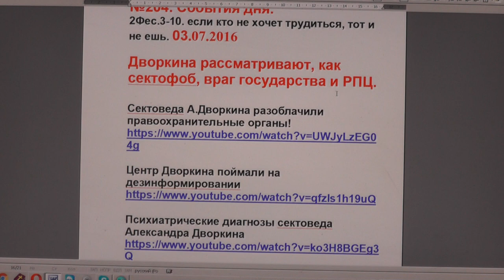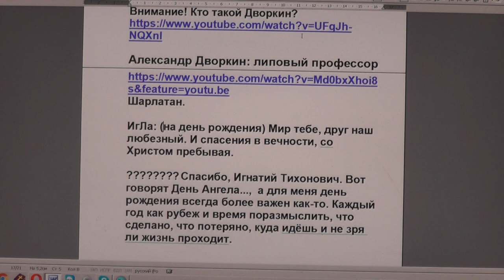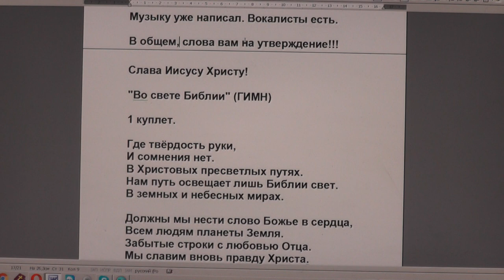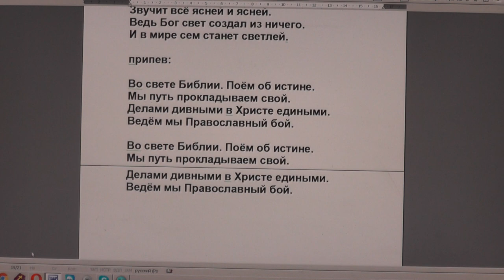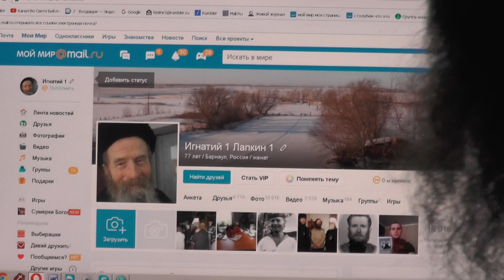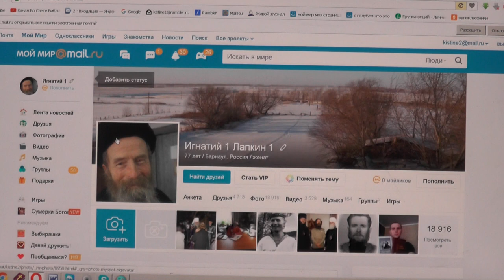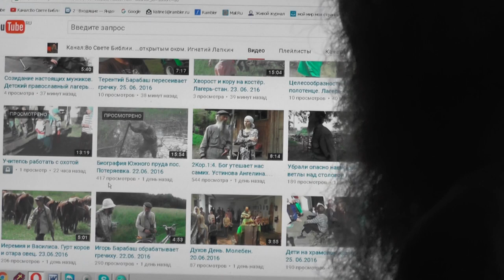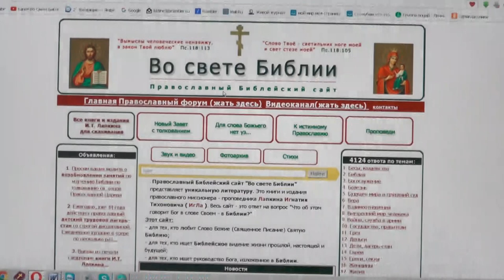№204. События дня. 2Фес.3:10 если кто не хочет трудиться, тот и не ешь. 03.07.2016